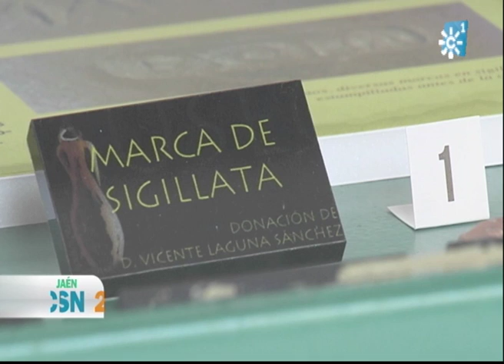LOS MISTERIOS DE ISTURGI EN ANDÚJAR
En Los Villares de Andújar se sigue trabajando para desentrañar los misterios de ISTURGI. La antigua ciudad iberorromana llegó a ser el principal centro productor de cerámica de la Bética Romana y claro ejemplo de la "terra sigillata hispánica".